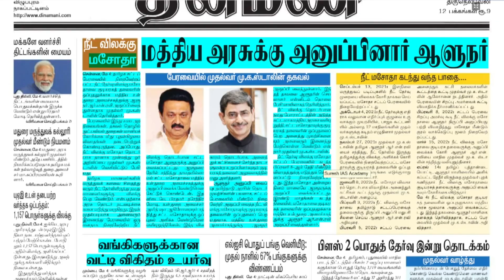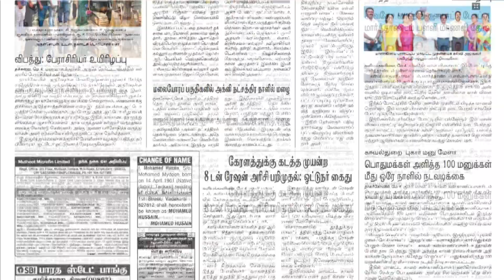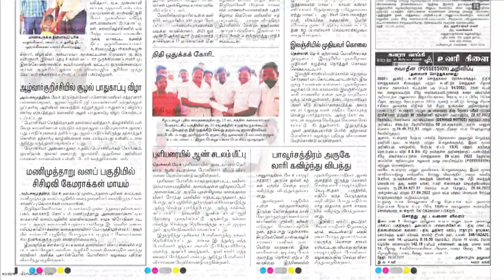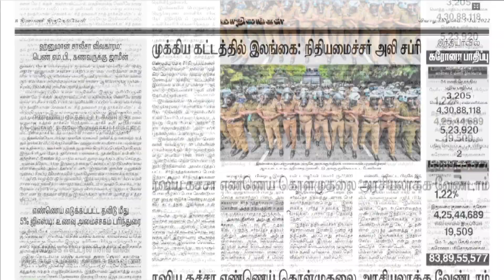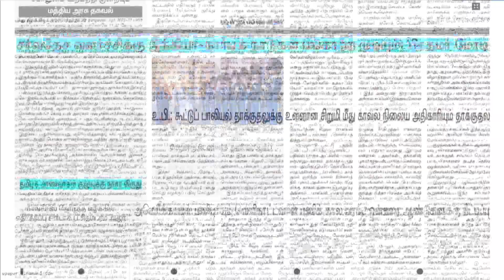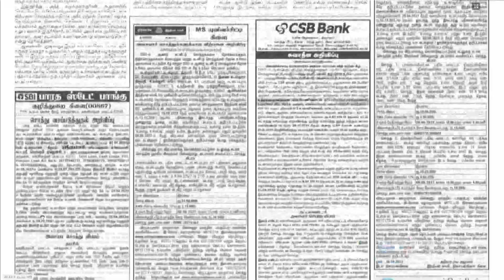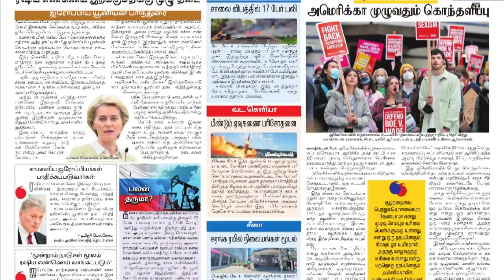NEWS Paper Reading | தினமணி | 05.05.2022 | Suresh IAS Academy